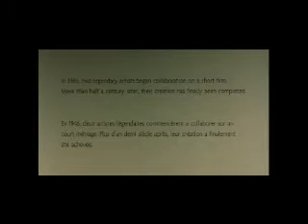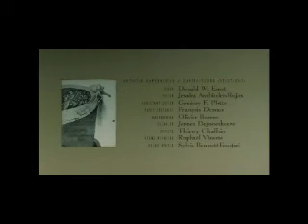Destino: Disney, Dali & Bowie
Destino: Dali, Disney and Bowie
For those not familiar with this work, this is a short animation which started production in 1946, a collaboration between Walt Disney and Salvador Dali, but was shelved shortly after. It was rediscovered at the end of the last millennium and completed by Walt Disney’s studio in Paris for release in 2003, 58 years after its conception. The original was accompanied by the music of Mexican composer Armando Domínguez, however a couple of years back it made the rounds on FB with the sound track replaced by Pink Floyds ‘Time’, from the ‘Dark side of the moon album’, with the obvious reference to character ‘Chronos’ featured in the short. I thought it was a nice idea but the wrong track. I have put this together using David Bowie’s track ‘Time’ from ‘Aladdin Sane’, curiously released only six weeks after the Floyd classic. Because of the difference in the lengths of the two tracks I have snipped the front end off Floyds ‘One of these days’ as a filler. I am quite pleased with the results. It is a remarkable piece of work: N’Joy